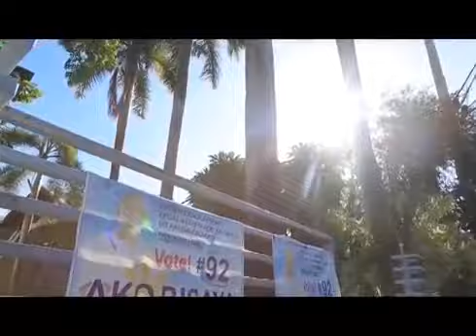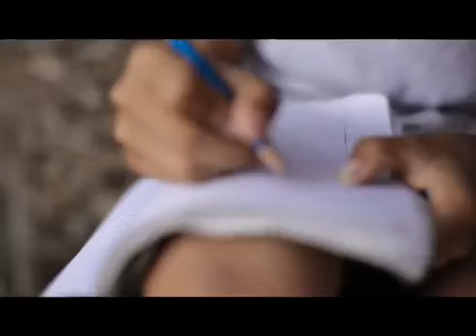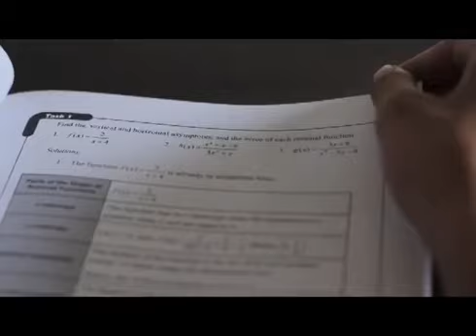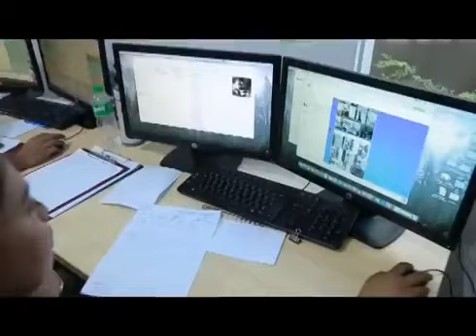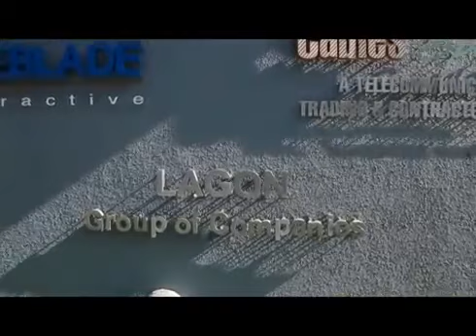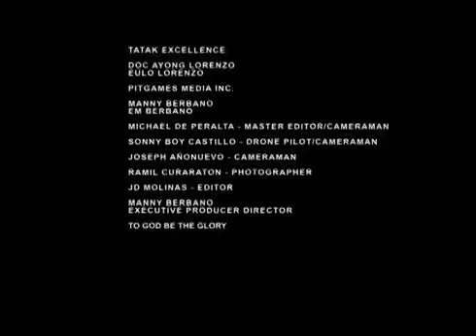Idol sonny lagon